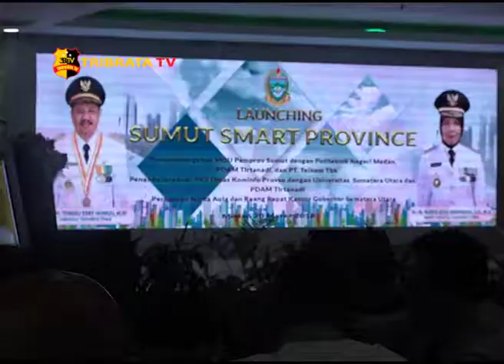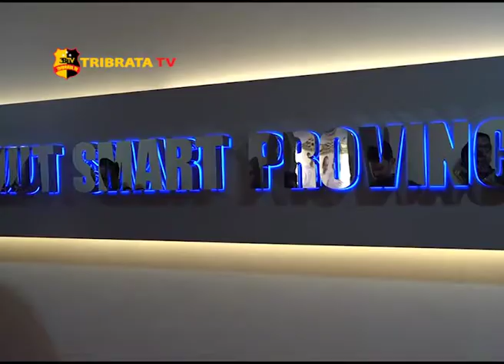LAUNCHING APLIKASI SUMUT SMART PROVINCE